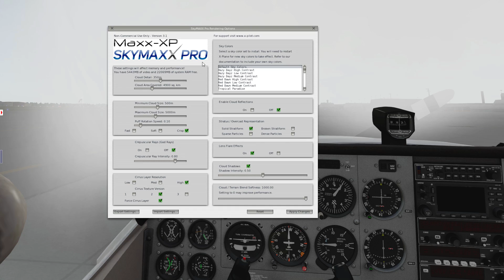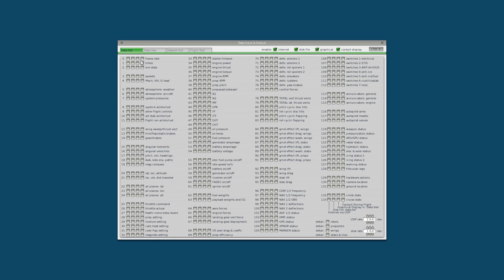[X-Plane 10] SkyMaxPro v3.1 | Major Performance Improvements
X-Aviation recently released SkyMaxPro v3.1 with major performance optimizations. Join me in this video for a quick tour of the improvements and new features this great product brings to X-Plane 10.